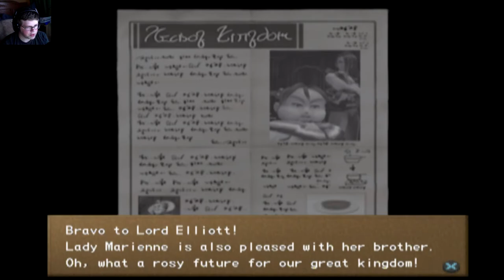Legaia 2: Episode 4 (Maya)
Hello everybody, AquaGear here! In today's video we get captured and find out more about origins!

Links!

Q&A!

-Nah

- Chrono Cross